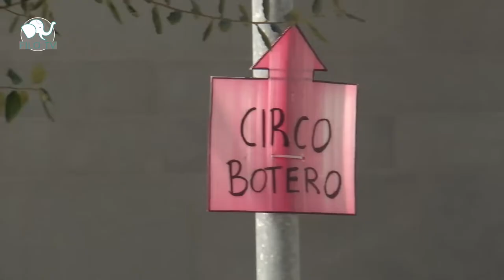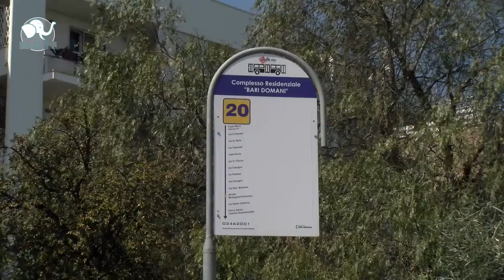01 04 19 Bari Domani, interventi di riqualificazione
BARI - Il complesso "Bari domani" al centro di una serie di iniziative di riqualificazione tra cui la rotatoria temporanea per consentire il miglioramento della viabilità in entrata e in uscita da Bari. Ne abbiamo parlato con l'Assessore ai lavori pubblici Giuseppe Galasso e con il consigliere comunale Vito Lacoppola.